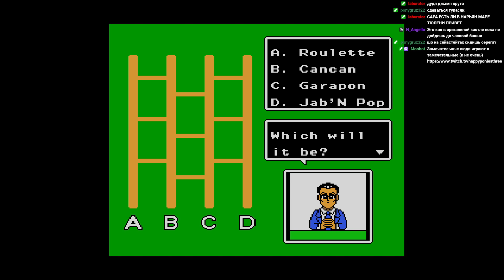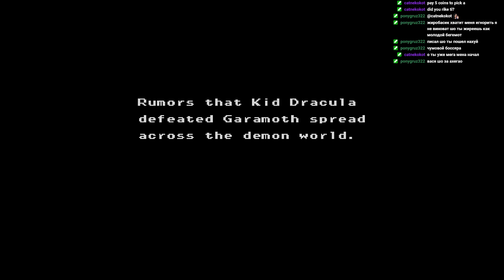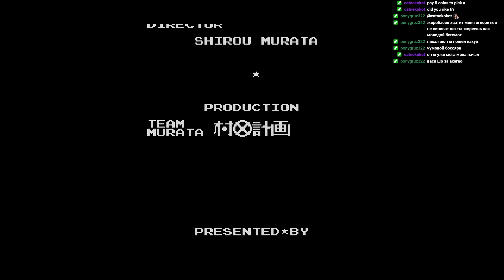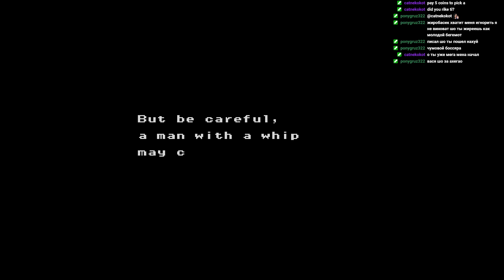Прохождение Kid Dracula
Запись стрима, слепое прохождение. Довольно забавный платформер с отсылочками на Каслванию и неожиданно сложноватыми последними уровнями.